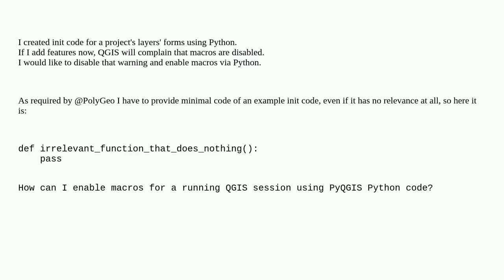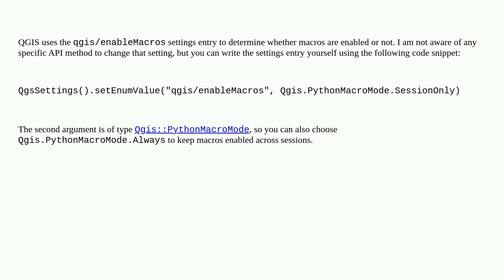Gis: Enable macros via PyQGIS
Enable macros via PyQGIS

A special thanks goes out to the awesome community

  pyqgis macro